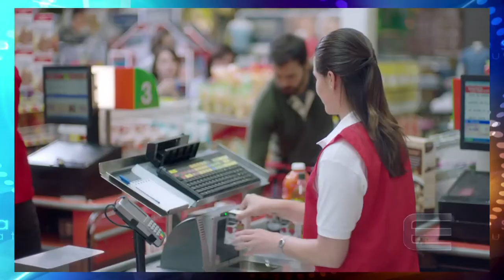Los 60 Años de Ferrer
Esta semana les presentamos Los 60 Años de Ferrer, fundada en 1960 por Don Eulalio Ferrer, 100% mexicana, creadores del contenido patrocinado y muchísimas Campañas Memorables.

Entrevistamos a su Presidente: Juan Cristóbal Ferrer y a Mariana Ferrer, Directora de Operaciones.
También a Antonio Ariza, Don Augusto Elías, Director General de Augusto Elías, Don Edilberto Huesca, Presidente y Director General de NRM Comunicaciones, Enrique Bonilla, Presidente de la Liga MX, Federico Reyes Heroles, Escritor y Comentarista Político, Gabriel Richaud, Director General de IAB México, Javier Galán, CEO de Kriterium, Arturo Zapata, Presidente Ejecutivo de Corporativo Zapata, Pedro Torres, CEO de Curiosity Media, Francisco Cabañas, Director General de Televisa Radio, Carlos Herrerías, VP Corporativo de Grupo Fórmula, Leonardo Curzio, Analista político y conductor de radio y TV, Alejandro Grisi, Director General de Laboratorios Grisi, Jorge Benlloch, Director General de La Sirena en Barcelona, España, Jesús Lorente, Director General de Híper y Súper, Soriana,  Iñaki Landáburu, Presidente de la Asociación Nacional de Abarroteros Mayoristas,  Guillermo Díaz, Director de Operaciones y Cristina Perkins, Gerente Mercadotecnia de Toyota Sales México, Miguel Barbeyto, Presidente de Mazda México, Francisco Echeverría, CEO del Gabinete de Tecnología Echeverría en Madrid, España; José Luis Ordás, CEO de Ordás Howden, Luis Prados, Socio Director de Iceberg Consulting, María Elena Leal, Cantante y periodista, Victor Paniagua, Director Comercial de Roshfrans y Guillermo Lira, Periodista de Autos y Relojes.

"LOS 60 AÑOS DE FERRER SON PARTE DE LA CULTURA PUBLICITARIA DE ESTATUS EN MÉXICO".